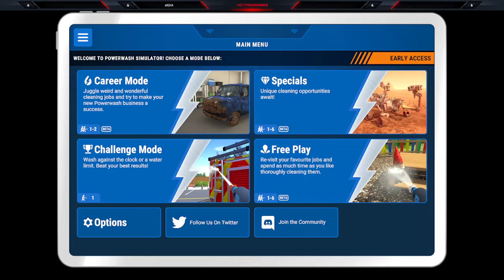PowerWash Simulator: Finishing Drill and Starting Carousel